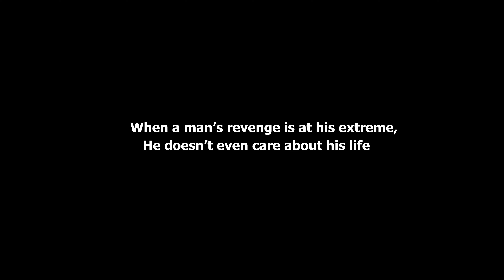The Criminal Officer | Directed By B Praveen Kumar | Mini Theatre Media | VRR | Nanadan Brothers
Directed By B Praveen Kumar

Producer: VRR

Cast: Chinnari kuna
           Hari Krishna
           Magic murthy

Sound engineer:Doddi Adinarayana

MTM

About music track:an awesome music by soundridemusic creates an high intense feel for the video

Name track : Cinematic tension

Name track : Countdown tension trailer

Name track : Dark Cinematic trailer

Credits for Outdoor shots ( Drone shot and house shot ) are to the respective creators
Thankyou for the videos